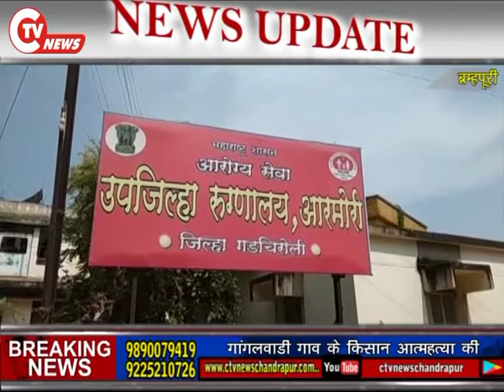CTV News 18 MARCH गांगलवाडी गाव के किसान आत्महत्या की - ब्रम्हपूरी